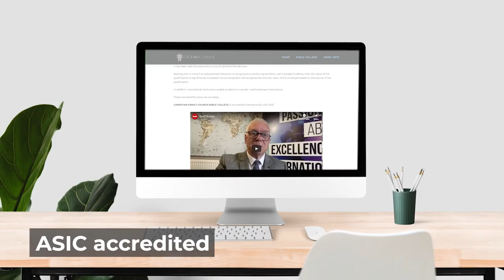Welcome to CFCI Bible College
CFCI Bible College students meet the highest standards of excellence; they develop their intellect and increase their knowledge of God. Students become lifelong learners across a wide array of disciplines, strengthening their understanding of their Christ-centred calling in an engaging classroom setting.

CFCI Bible College equips students to be the hands and feet of Jesus through elite hands-on ministry training and empowers students to take ownership in every area of church life. Students receive leadership training and opportunities to develop the skills needed to change the world.

CFCI Bible College challenges students to live a life of excellence through living a healthy, active lifestyle and growing their leadership abilities. While at CFCI Bible College, students develop Christ-like character through time spent in relationships with mentors and peers.